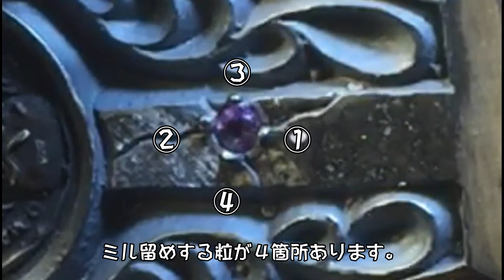ミル打ちによる石留め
ミル打ちでの石留めした解説動画です。

ご視聴頂いた方のご参考になれば幸いです。